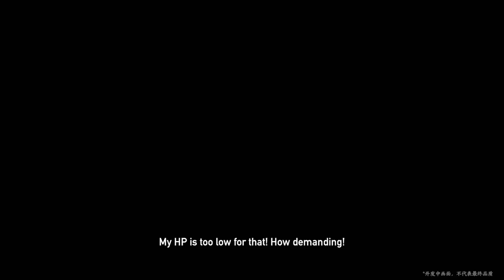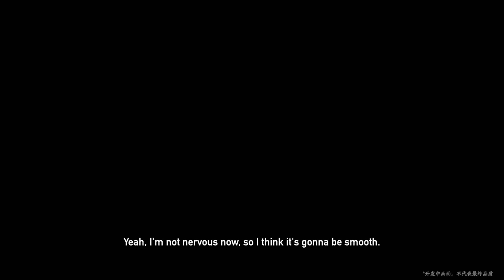(ENGLISH SUBTITLES) PROJECT THE PERCEIVER 45 Minutes of Gameplay | Unreal Engine 5 HD 2022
This video includes English subtitles.

Project The Perceiver is an upcoming action-RPG game very similar to Sekiro. In this game, you'll take on the role of a character who is capable of perceiving the world around them in a unique way, using masks to become the enemies.

The game is a multiplatform Chinese open-world action game developed by Papergames' 17ZHE Studio and has started pre-registration. As far as we know, this game is being developed in Unreal Engine 5.

We don't own every material featured in this channel. This is only an informative channel to showcase several artists and developers' work.

If you're an artist or developer and would like to get your game or asset featured in the channel, we'll be happy to do so! We would love to feature your work or create a trailer for your game!

We will happily take your material down and therefore the channel and the other artists featured won't be affected!